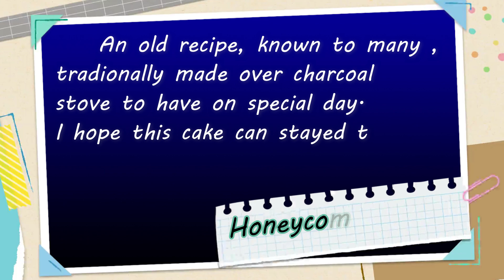Honeycomb cake 2 ( KitchenAid Stand Mixer )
A slightly bigger size than my bread maker honeycomb cake and using a different flour. Instead of using all purpose flour, this one using a cake flour. Yes, it is possible to use either one of them. One thing to remember is, this cake need to be bake on the lower shelf of the oven to get the best honeycomb result.
Ingredients:
1 ¾ cup ( 350 g ) sugar
3 tbsp ( 60 g ) butter
2 cups ( 480 ml )  boiling water

2 2/3 cups ( 320 g ) cake flour or all purpose flour
2 tsp soda bicarbonate
1 ½ tsp baking powder

8 eggs
1 cup ( 240 ml ) sweet condensed milk
1 ½ tsp vanilla essence

bahan-bahan:
1 ¾ cawan ( 350 g ) gula
3 sudu besar (60 g) mentega
2 cawan ( 480 ml ) air mendidih

2 2/3 cawan ( 320 g ) tepung kek atau tepung gandum
2 sudu kecil soda bikarbonat
1 ½ sudu kecil serbuk penaik

8 biji telur
1 cawan ( 240 ml ) susu pekat manis
1 ½ sudu kecil esen vanila

مكونات:
1 1/2 كوب (350 جم) سكر
3 ملاعق كبيرة (60 جم) زبدة
2 كوب (480 مل) ماء مغلي

2 2/3 كوب (320 جم) دقيق كيك أو دقيق لجميع الأغراض
2 ملعقة صغيرة بيكربونات الصودا
1 1/2 ملعقة صغيرة بيكنج بودر

8 بيضات
1 كوب (240 مل) حليب مكثف محلى
1 1/2 ملعقة صغيرة خلاصة الفانيليا

原料：
1 ¾ 杯（350 克）糖
3汤匙（60克）黄油
2杯（480毫升）开水

2 2/3 杯（320 克）蛋糕粉或通用面粉
2茶匙碳酸氢钠
1 ½ 茶匙发酵粉

8个鸡蛋
1 杯（240 毫升）甜炼乳
1 ½ 茶匙香草精

தேவையான பொருட்கள்:
1 ¾ கப் (350 கிராம்) சர்க்கரை
3 டீஸ்பூன் (60 கிராம்) வெண்ணெய்
2 கப் (480 மிலி) கொதிக்கும் நீர்

2 2/3 கப் (320 கிராம்) கேக் மாவு அல்லது அனைத்து நோக்கம் கொண்ட மாவு
2 தேக்கரண்டி சோடா பைகார்பனேட்
1 ½ தேக்கரண்டி பேக்கிங் பவுடர்

8 முட்டைகள்
1 கப் (240 மிலி) இனிப்பு அமுக்கப்பட்ட பால்
1 ½ தேக்கரண்டி வெண்ணிலா எசென்ஸ்

วัตถุดิบ:
น้ำตาล 1 ¾ ถ้วย ( 350 ก. )
เนย 3 ช้อนโต๊ะ ( 60 กรัม )
น้ำเดือด 2 ถ้วยตวง ( 480 มล. )

แป้งเค้กหรือแป้งอเนกประสงค์ 2 2/3 ถ้วย ( 320 ก. )
โซดาไบคาร์บอเนต 2 ช้อนชา
ผงฟู 1 ½ ช้อนชา

8 ไข่
นมข้นหวาน 1 ถ้วย ( 240 มล. )
กลิ่นวานิลลา 1 ½ ช้อนชา

Mga sangkap:
1 ¾ tasa ( 350 g ) na asukal
3 kutsara (60 g) mantikilya
2 tasa (480 ml) tubig na kumukulo

2 2/3 tasa ( 320 g ) cake flour o all purpose flour
2 tsp soda bikarbonate
1 ½ tsp baking powder

8 itlog
1 tasa ( 240 ml ) matamis na condensed milk
1 ½ tsp vanilla essence

Thành phần:
1 ¾ cốc (350 g) đường
3 muỗng canh (60 g) bơ
2 cốc (480 ml) nước sôi

2 2/3 cốc (320 g) bột làm bánh hoặc bột mì đa dụng
2 muỗng cà phê soda bicarbonate
1 ½ muỗng cà phê bột nở

8 quả trứng
1 cốc (240 ml) sữa đặc có đường
1 ½ thìa cà phê tinh chất vani

Ingredienser:
1 ¾ kopp (350 g) socker
3 msk (60 g) smör
2 koppar (480 ml) kokande vatten

2 2/3 koppar (320 g) kakmjöl eller universalmjöl
2 tsk sodabikarbonat
1½ tsk bakpulver

8 ägg
1 kopp (240 ml) söt kondenserad mjölk
1 ½ tsk vanilj essens

Ингредиенты:
1 ¾ стакана (350 г) сахара
3 столовые ложки (60 г) сливочного масла
2 стакана (480 мл) кипятка

2 2/3 стакана (320 г) муки для выпечки или универсальной муки
2 чайные ложки соды гидрокарбоната
1 ½ чайной ложки разрыхлителя

8 яиц
1 стакан (240 мл) сладкой сгущенки
1 ½ чайной ложки ванильной эссенции

Ingredienti:
1 tazza ( 350 g ) di zucchero
3 cucchiai ( 60 g ) di burro
2 tazze (480 ml) di acqua bollente

2 2/3 tazze (320 g) di farina per dolci o farina per tutti gli usi
2 cucchiaini di bicarbonato di sodio
1 ½ cucchiaino di lievito per dolci

8 uova
1 tazza (240 ml) di latte condensato dolce
1 ½ cucchiaino di essenza di vaniglia

Bestanddele:
1 ¾ koppie (350 g) suiker
3 eetlepels (60 g) botter
2 koppies (480 ml) kookwater

2 2/3 koppies (320 g) koekmeelblom of alledaagse meel
2 teelepels sodabikarbonaat
1½ tl bakpoeier

8 eiers
1 koppie (240 ml) soet kondensmelk
1½ tl vanieljegeursel